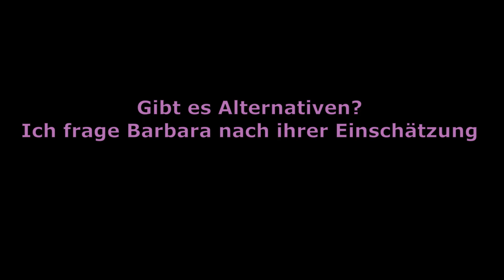The Failer's product development - part 1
Rieke möchte ein 2in1-Pflegeprodukt für Gitarrenhälse und Gitarristen/innenfinger entwickeln. Blödsinn oder Marktlücke? Seht selbst.